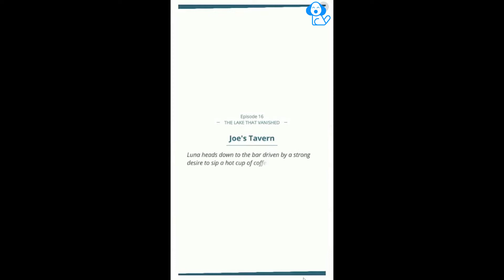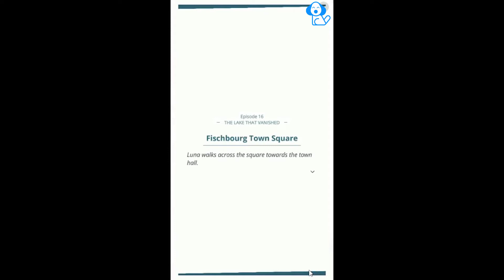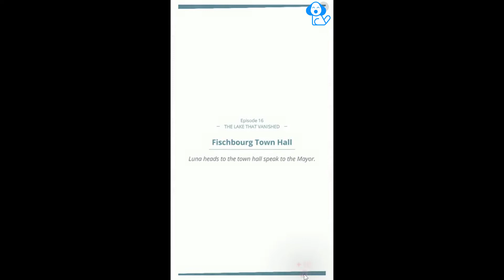Luna Ravel - Episode 16 - Lake that Vanishes - Interactive Story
The mystery of the missing lake
As you unravel the very first mystery from this new universe, experience it through the eyes of our heroine, Luna Ravel who returns to the village of her youth as a private detective to solve the mystery of the missing lake.

As the case unfolds, you will bump into ex-lovers, and be forced to confront past demons.
Will you succeed in making the right choices?